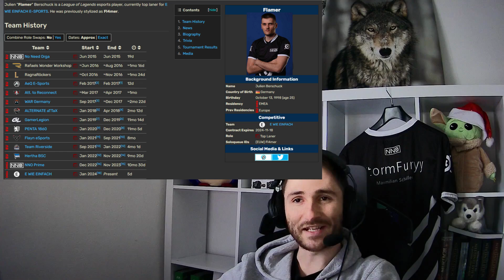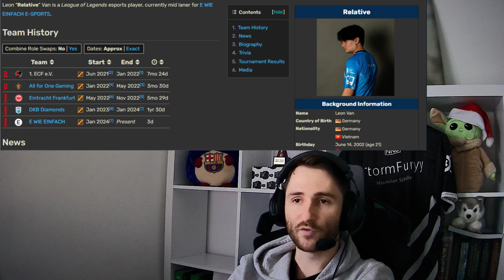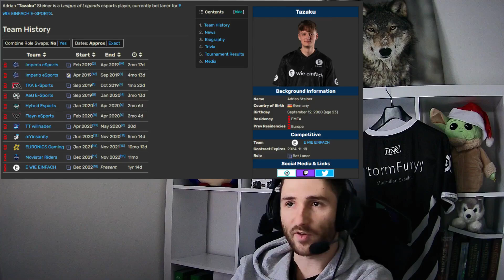EWI - Der Gatekeeper zu den Playoffs? - Primeteams 2024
Wer spielt bei E wie Einfach und schaffen sie es in die Playoffs?

00:00 - 00:10 Intro
00:11 - 01:40 EwieEinfach
01:40 - 02:54 Toplane
02:55 - 03:33 Jungle
03:34 - 04:38 Midlane
04:39 - 05:24 Botlane
05:25 - 05:48 Support
05:49 - Prediction